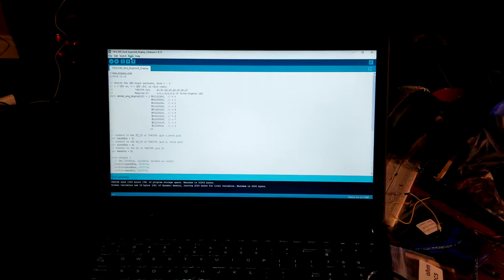kblouch_mod8_7segmentShift